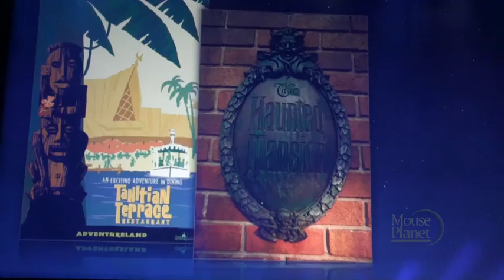D23 Expo: Staggs and Kalogridis Announce Plans for Disneyland Park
Tom Staggs, Chairman, Walt Disney Parks and Resorts, and George Kalogridis, President, Disneyland Resort, talk about upcoming plans for the Disneyland Park at the 2011 D23 Expo. Plans include special dining experiences and a chance to revisit old attractions such as the Tahitian Terrace or America the Beautiful. Staggs teases plans to expand Club 33 offerings.  Staggs and Kalogridis  announce plans to expand Fantasyland.